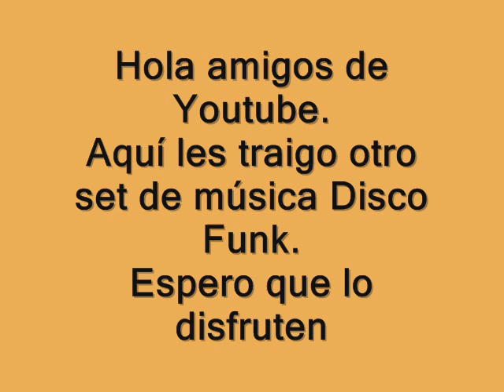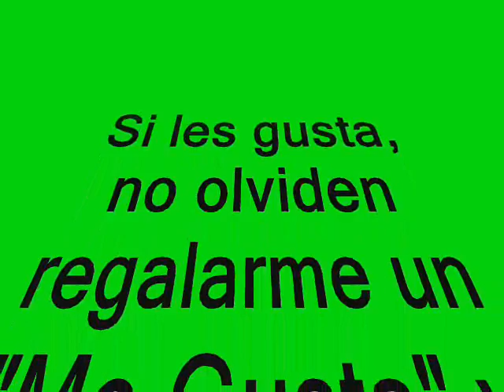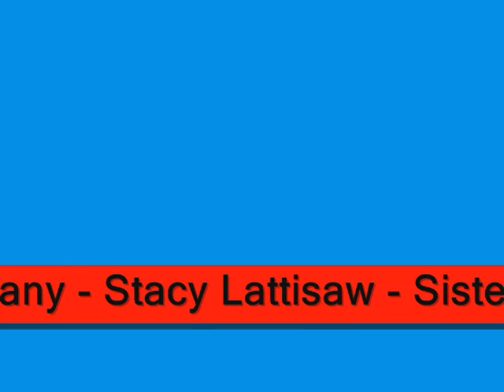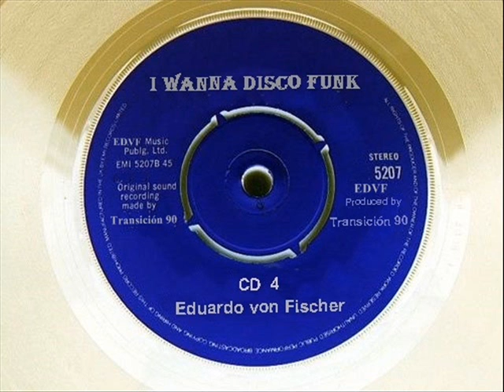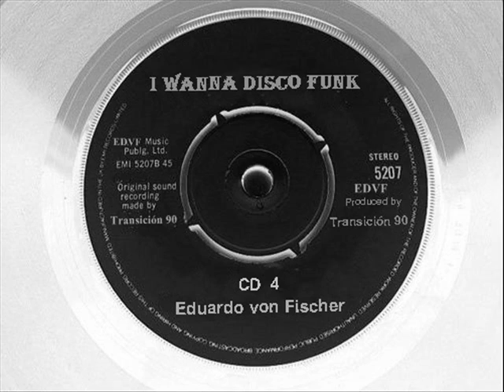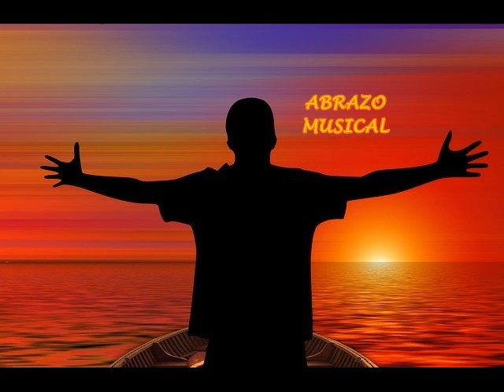I Wanna Disco Funk 4 - Set Mix Eduardo von Fischer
Aquí les dejo el Vol 4 de la Colección "I Wanna Disco Funk".  Saludos amigos de YouTube.!!